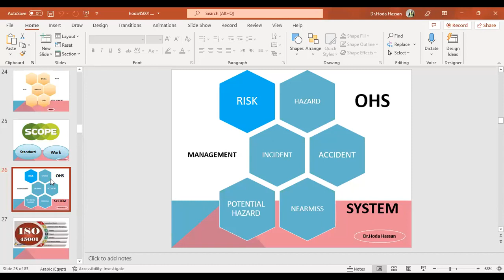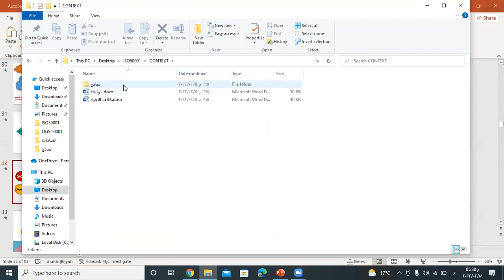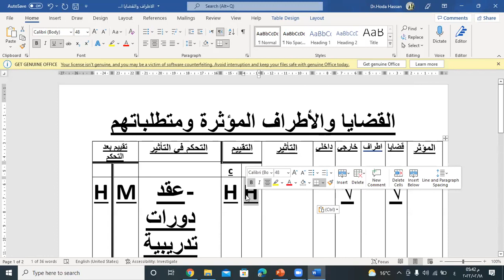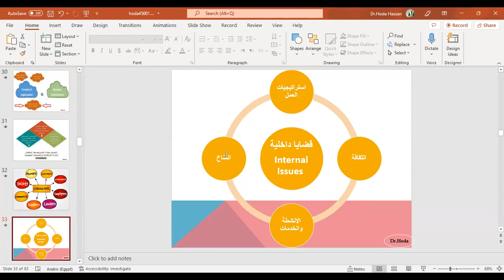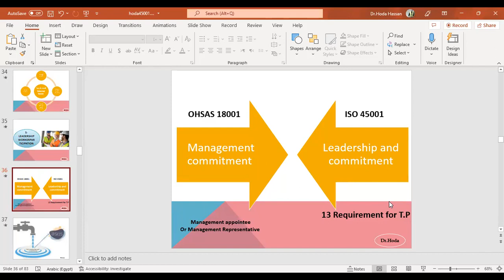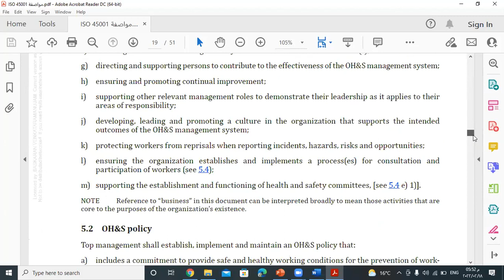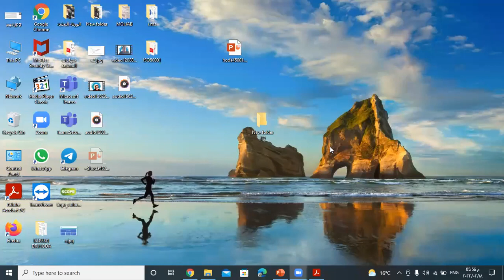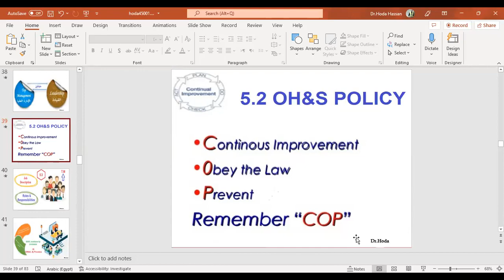المحاضرة الثالثة ISO45001